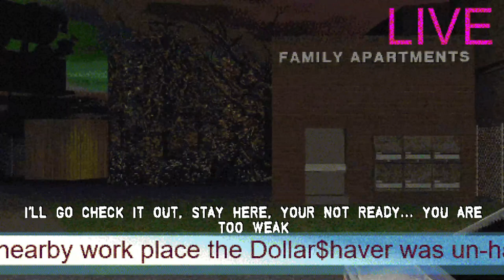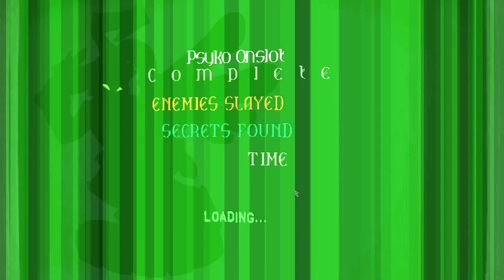Slayers X [1] Sewer Squad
I'm mostly enjoying the gameplay, but these pistols are way too peashootery.